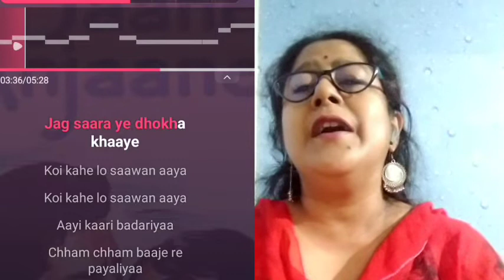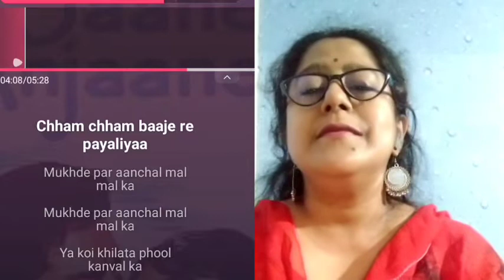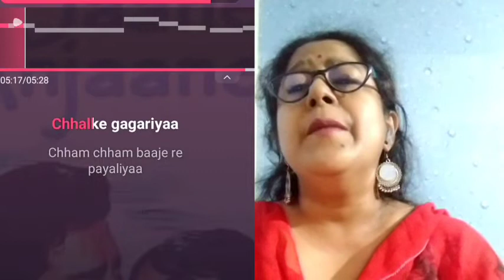Chaam Chaam baje re payaliyaa || Song with Lyrics || Music Collections